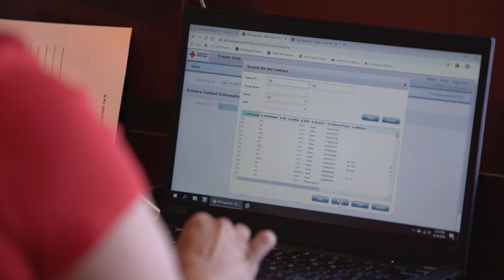Hero Care Network: Volunteering virtually to help military families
Virtual volunteers can support military families and veterans through our global Hero Care Network. The American Red Cross provides this emergency support system for all eligible heroes.